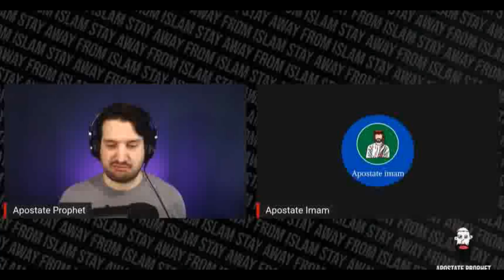Apostate Prophet Interviewing An Ex-Imam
This is a funny clip showing Apostate Prophet interviewing someone whom Apus thought was an ex-Imam and a scholar @ApostateProphet

(I will get commission on all sales made if you buy through this link)